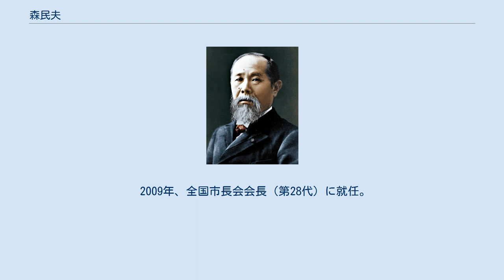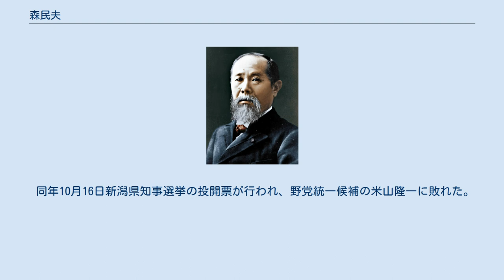森民夫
森 民夫（もり たみお、1949年4月9日 - ）は、日本の政治家、建設官僚。
新潟県長岡市長（5期）、全国市長会会長（第28代）などを歴任した。
 新潟県長岡市生まれ。
長岡市立四郎丸小学校、長岡市立南中学校、新潟県立長岡高等学校を経て、1972年、東京大学工学部建築学科を卒業。
民間の設計事務所である市浦都市開発建築コンサルタンツ（現：市浦ハウジング&プランニング）に就職。
 退職したのち、1975年に建設省に入省し、住宅局建設指導課に配属される。
1987年茨城県土木部住宅課長、1990年建設省住宅局建設指導課建設専門官、1992年建設省住宅局住宅整備課地域住宅計画官を歴任した。
建設省では東京ドーム建設計画に関わり、また1995年、兵庫県南部地震（阪神・淡路大震災）では建築物危険度判定支援本部長を務めた。
1995年からは2年間、中華人民共和国建設部に、国際協力事業団住宅新技術開発プロジェクト団長として、住宅の建築技術の指導のために派遣されている。
1997年に建設省を退官し、1998年に故郷の長岡市に戻り有限会社ヒューマンネット長岡を設立。
 1999年10月20日、長岡市長の日浦晴三郎が健康上の理由により辞職。
同年11月21日に行われた市長選挙に無所属で立候補。
日浦の後継候補である大原久治を699票の僅差で破り、初当選を果たした。
出馬に際しては主な政党の支援は受けず、長岡高校のかつての同級生やボランティアによる草の根運動的な選挙戦を展開した。
そのため長岡市議会は事実上のオール野党体制であり、森は当初は各会派に対し、等しく距離を置く姿勢を取っていた。
 1期目は、日浦前市長時代のバブル景気に乗ったスペースネオトピア事業等の失敗により、悪化した長岡市の財政再建に奔走。
2003年の長岡市長選挙では無投票で再選された。
長岡市長が無投票で再選されるのは、戦後初の出来事であった。
 2期目の途中、2004年6月に平山征夫新潟県知事が、10月の県知事選への不出馬を表明。
このため森が保守陣営の有力候補の1人に目され、本人も知事選出馬に意欲を示していたが、新潟県内の首長や県議、財界人で構成された「新しい新潟県知事を考える有志の会」（座長・小川竹二豊栄市長）が特定候補の推薦を見送り、自由民主党や公明党は、民主党の渡辺秀央参議院議員が推した経産官僚の泉田裕彦の推薦を決定。
なおかつ長岡市は市町村合併を間近に控えていたため、森は8月23日に知事選不出馬を表明し、その後2005年4月、2006年1月の2回にわたり、周辺9市町村が長岡市に合併した。
 知事選直後の2004年10月23日、新潟県中越地震が発生。
就任したばかりの泉田裕彦知事らが対応に追われる中、森が建設省の官僚だったころに阪神・淡路大震災の復興に深く関与した経験が役立つ結果になった。
市長2期目はほぼ、震災からの復興に追われて任期が終わった。
 2006年12月、地元後援会「志民の会」を結成し、長岡市選出の保守系県議会議員や財界人が多数参加した。
2007年11月、長岡市長選挙で日本共産党推薦の宍戸末雄をトリプルスコアで破り、3選を果たす。
しかし、市民の間で反対の声が根強い長岡市役所の長岡駅前への移転に反対する宍戸も2万票を上回る票を獲得した。
長岡市長選挙で、共産党単独推薦の候補が2万票以上の票を獲得したのは初めてであった。
ただし、移設については市長選が行われる以前に、長岡市議会で可決されている。
 2008年1月、元三重県知事の北川正恭が発起人代表を務める「地域・生活者起点で日本を洗濯（選択）する国民連合（通称「せんたく」）」に参加し、発起人に名を連ねる。
知事が多い発起人の中で唯一の市長であった。
2008年3月、同会の設立総会で市町村長の世話人・幹事に就任した。
 2009年、全国市長会会長（第28代）に就任。
就任にあたり、挨拶で河井継之助や小林虎三郎ら、郷土の長岡が輩出した先人の取り組みを紹介しながら、地方分権の推進に全力を尽くしていく所信を述べた。
 2011年11月に4選。
2015年11月に5選。
 2016年8月4日、知事選出馬で調整。
8月5日、東京電力柏崎刈羽原子力発電所の再稼働に前向きな一部の県議から支援を受けると報道された。
8月6日、首長有志が森に知事選出馬要請。
これを受けて森は出馬を決意し、選挙戦の準備に入り、8...